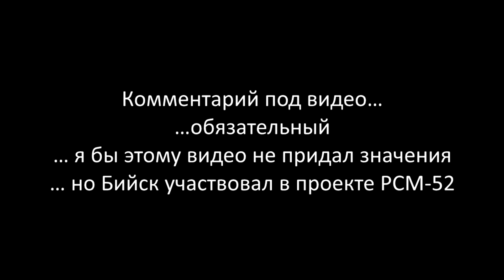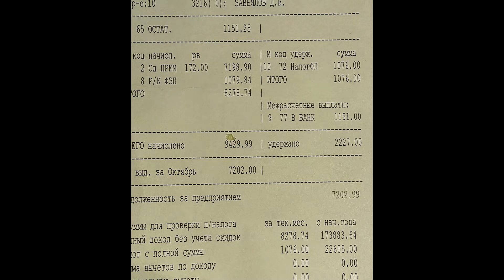Ёлочка в Бийске и денег нет но Вы держитесь В В Путин закашлял 4000 р зарплата РСМ 52 БРПЛ Бийск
Здорово всем! Видео Бийск Елочка … был проверен на лож … по системе: Язык разговора и Язык движения (жестикуляции).
… этот дед на видео у ДК Бийска проходил мимо… и его к камере никто не приглашал – он сам подошёл… долго говорил с операторами… потом всех послал! … и в этот момент, когда он уходил за ним пошли операторы… (если бы видео не получилось такое как оно вышло, то оно бы не вышло в эфир!).
… для Вас перед просмотром этого фрагмента 1:11 книга Язык Разговора! – все движения на автомате их невозможно контролировать (если только ты не спец!).
Дед сказал правду как есть!
А в городе Екатеринбурге зарплата 7202 руб в месяц! (на оборонном заводе АО УПП Вектор ... Холдинг АО «Концерн ВКО „Алмаз-Антей“»)
… оплата коммунальных услуг 3900 руб. (минимальная плата по городу Екатеринбург за лето, зимой 5500 руб. )
Реальные зарплатные корешки по этой ссылке с 4000 руб. работы за полный месяц на оборонном предприятии АО УПП Вектор.
АО «Концерн ВКО „Алмаз-Антей“» я делаю блоки для системы С-300 (113 и 213 заказы) и блоки системы УВД (Управления воздушного движения 656 и 657 заказы) и у меня заработная плата за 2018-й год составила 197600 руб. - 13% из этой суммы.
За 2019-й год составила 223500 руб. - 13% из этой суммы.
Вот официальные документы:
2018 год заработная плата на оборонном заводе ниже МРОТ АО УПП Вектор за весь год работы
2018 год заработная плата на оборонном заводе ниже МРОТ АО УПП Вектор за весь год работы
Заработная плата на оборонном предприятие АО УПП Вектор входящем в холдинг: АО «Концерн ВКО „Алмаз-Антей“» ниже МРОТ (минимального размера оплаты труда) по стране России…
Концерн ВКО „Алмаз-Антей“ создан в 2002 году, когда по Указу Президента Российской Федерации В. В. Путин и Постановлению Правительства Российской Федерации в ОАО "Концерн ПВО "Алмаз – Антей" были объединены 46 предприятий: заводов, научно-производственных объединений, конструкторских бюро и научно-исследовательских институтов, которые занимались разработкой и производством зенитных ракетных комплексов малой, средней и большой дальности действия, основных типов средств радиолокационной разведки и автоматизированных систем управления. Затем в 2007 году произошло укрупнение Концерна и на сегодня в его составе более шестидесяти предприятий из семнадцати регионов страны.
   Концерн стал первым крупным холдингом, созданным в рамках Федеральной целевой программы "Реформирование и развитие оборонно-промышленного комплекса (2002–2006 годы)".  На его долю выпала функция первопроходца в решении проблем формирования акционерного капитала и корпоративной системы управления.

Президент России В. В. Путин закашлял, когда узнал, что на оборонном заводе в Уральском регионе (а Урал это: Опорный край державы) заработная плата составляет 4000 руб. В месяц и менее 200000 руб. В год.
У меня профильное образования от АО УПП Вектор и я проработал более 10 лет на АО УПП Вектор и у меня заработная плата составляет 4000 руб. в месяц!
РСМ 52 БРПЛ Бийск ... Спасибо за создания второй ступени этой ракеты! Вся бортовая электроника была создана в НПО Автоматика ... у меня из окна видно это предприятия.